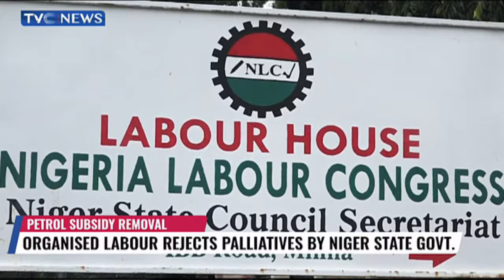NLC In Niger State Rejects Palliatives Offered By Governor Mohammed Bago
Organized labour in Niger state has rejected the palliatives provided by the state governor and prohibited its members from participating in its distribution.

The union declared this in a meeting with journalists in Minna.